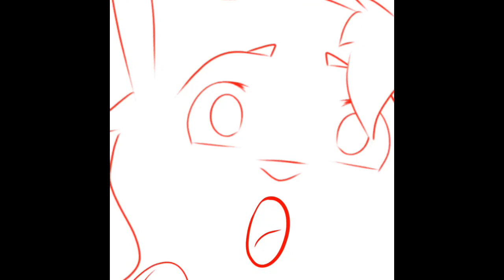Robinbelly Animation Practice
Audio “stolen” from pokemon 😎🙄